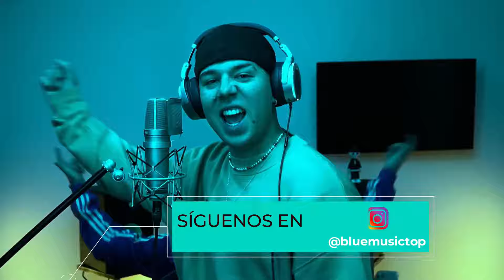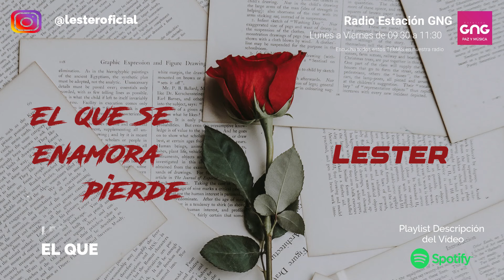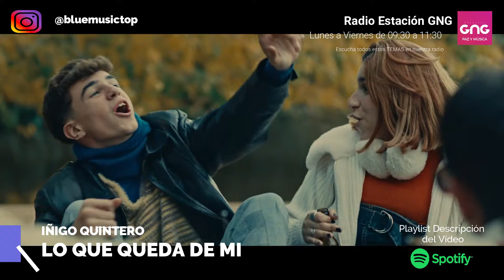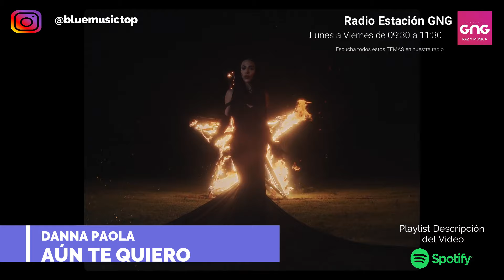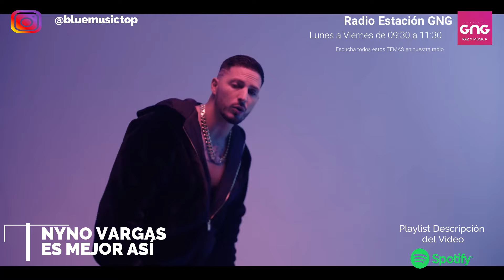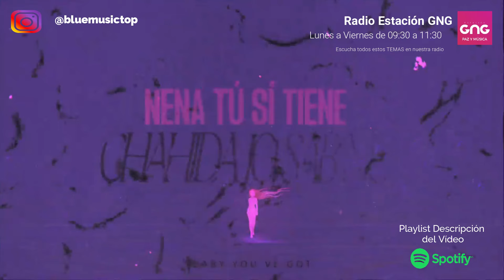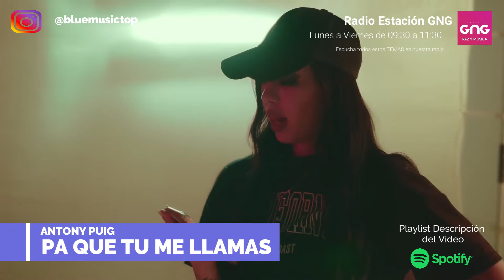Canciones Nuevas FEBRERO 2024 - [ESTRENOS] 🔥🔥